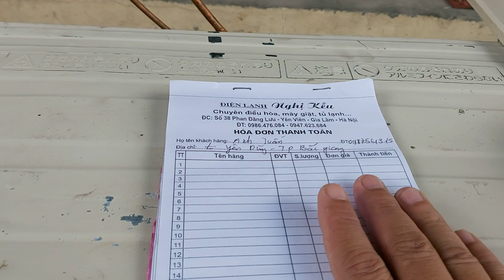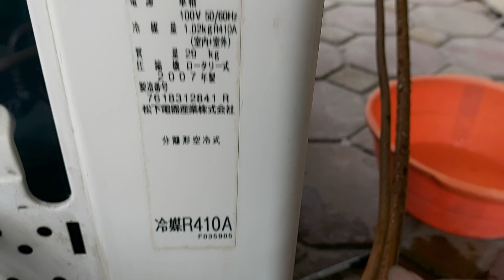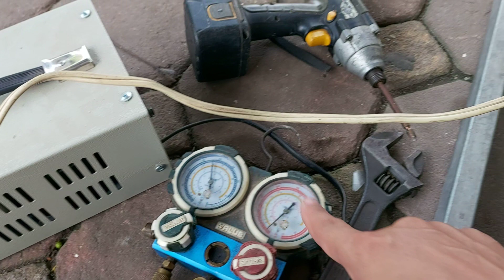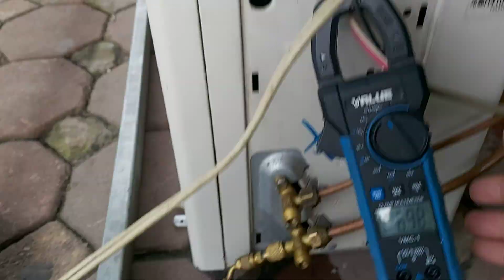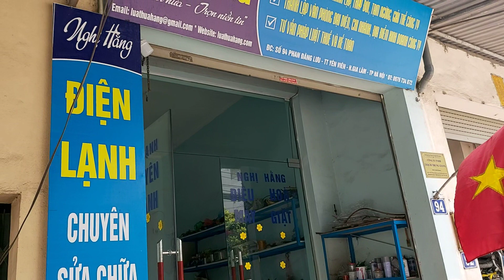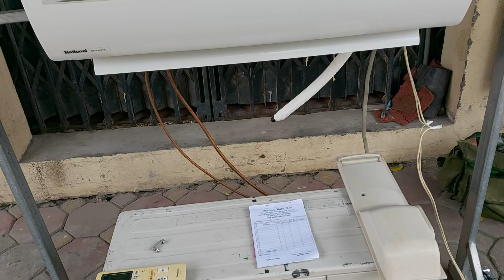Tet điều hòa national 10.000btu cho a tuấn ở bắc giang.liên hệ đặt hàng.0986476084